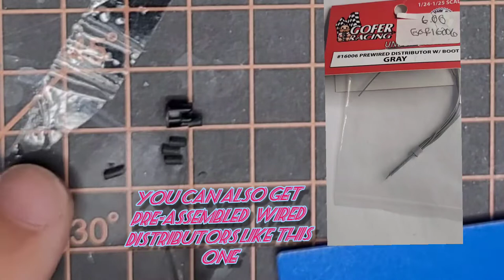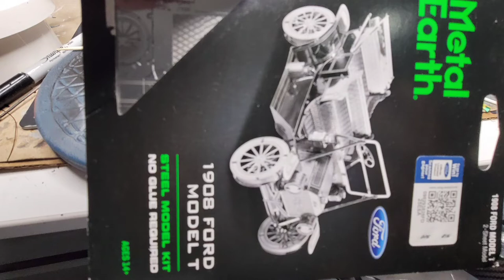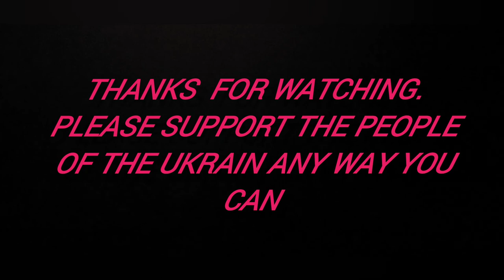build for Ukraine, icm admiral cabriolet part 6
full build of engine and all modifications i performed.

here is a link to lukacee video on spark plug wires